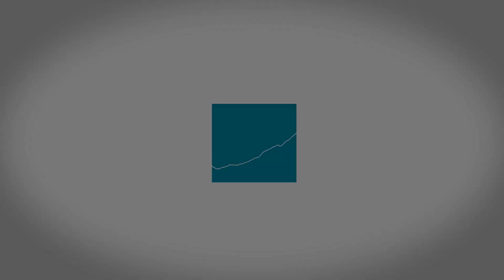Fine-Tuning: The Unlikelihood of the Earth | Testable Faith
Leslie Wickman, PhD, is an internationally renowned research scientist, engineering consultant, author, and inspirational speaker.

Dr. Wickman was an engineer for Lockheed Missiles & Space Company for more than a decade, during which she worked on NASA’s Hubble Space Telescope and International Space Station Programs, receiving commendations from NASA for her contributions and being designated as Lockheed’s Corporate Astronaut.